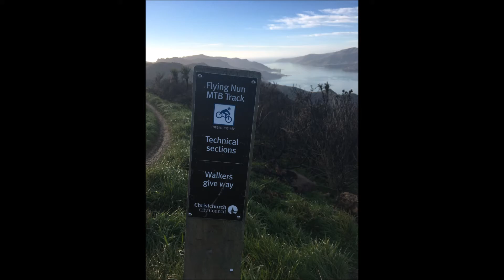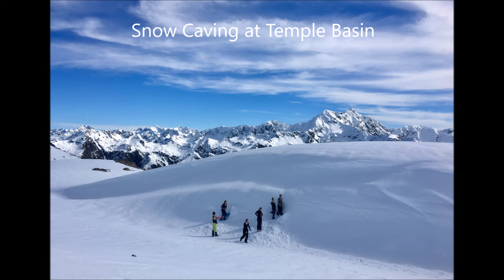2017 OED movie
A few photos and videos from 2017.